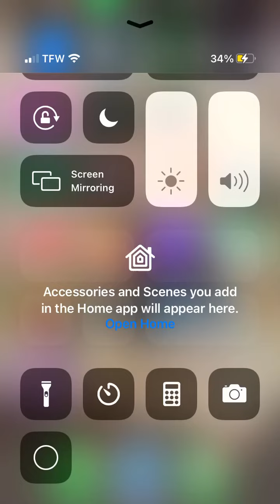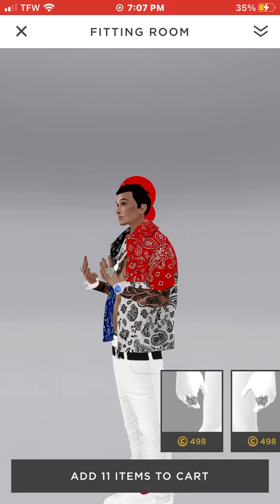Lil Trav Almighty